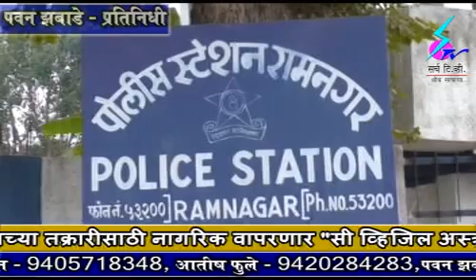14 March 2019 Search Tv News Chandrapur - शहरापासून हाकेच्या अंतरावर असलेल्या लोहारा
शहरापासून हाकेच्या अंतरावर असलेल्या लोहारा गावातील गोदामातून 68 लाखांची दारू जप्त - दारूबंदीनंतरची रामनगर पोलिसांची सर्वात मोठी कारवाई